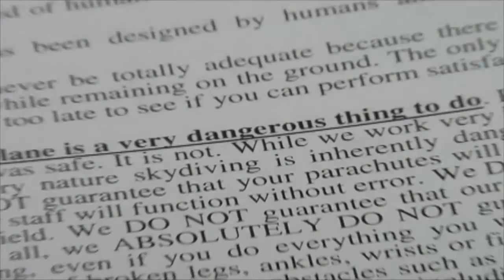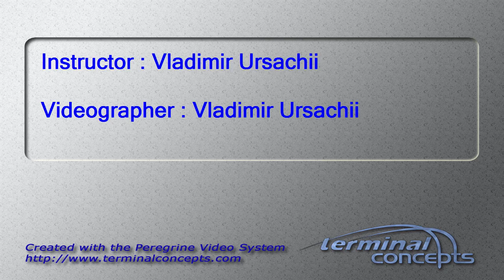Jeffrey Selan's Tandem skydive!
Jeffrey Selan's tandem skydive at Skydive Snohomish!